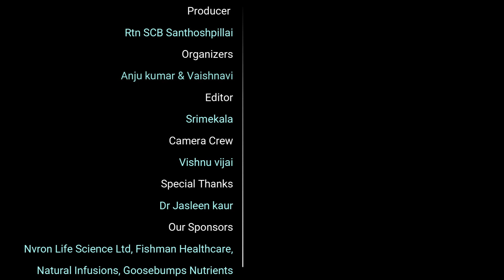Dark Spots on Face (Melasma) Causes &Treatment | Patient education I MIC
Dr Jasleen kaur talks about the "Melasma (Facial pigmentation)" video that will inform the general public.

Melasma?
Melasma is a common skin condition characterized by the development of brown or grayish-brown patches on the face, particularly on the cheeks, forehead, nose, and upper lip. It primarily affects women, although it can also occur in men. Melasma is often associated with hormonal changes, such as pregnancy or the use of oral contraceptives, and excessive sun exposure.
The exact cause of melasma is not fully understood, but it is believed to involve the overproduction of melanin, the pigment responsible for skin color, by melanocytes (pigment-producing cells) in the skin. Hormonal factors, particularly estrogen and progesterone, play a role in triggering melasma by stimulating the melanocytes. Ultraviolet (UV) radiation from the sun or tanning beds can also worsen melasma by increasing melanin production.

There are several factors that can increase the risk of developing melasma, including:

Hormonal changes: Pregnancy, hormonal therapy (such as oral contraceptives or hormone replacement therapy), and certain medical conditions affecting hormone levels can contribute to melasma.

Sun exposure: UV radiation from the sun is a major trigger for melasma. Sun exposure can stimulate melanocytes and worsen existing melasma patches.

Family history: If you have a family history of melasma, you may be more prone to developing the condition.

Skin type: People with darker skin types, such as those of Hispanic, Asian, or African descent, are more likely to develop melasma.

Dr Jasleen kaur

Dr Jasleen's Skincare & Laser Center
SGRD Medical College
Radhe Krishna Medicity
Opposite Pillar No 36.
Batala Road, Amritsar
Punjab

Introduction - 00:00
What is the cause of melasma? - 01:27
Conclusion - 07:40

3, जानिए डॉक्टर से डायबिटीज के  लक्षण, उपचार और बचाव के बारे में: | Diabetes in Hindi

4, Why Vitamin D Deficiency is more nowadays and how to improve Vitamin D Deficiency Naturally

Medical Information Clear TV aims to create public awareness of various diseases.

Our channel provides information about various diseases, their causes, symptoms, and how to overcome them are clearly explained by our beloved doctors in their native languages.